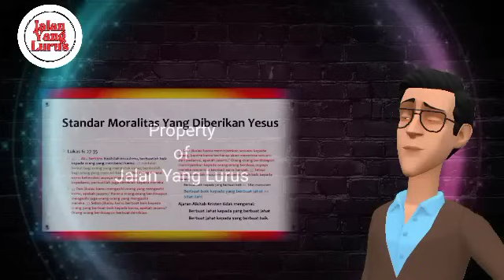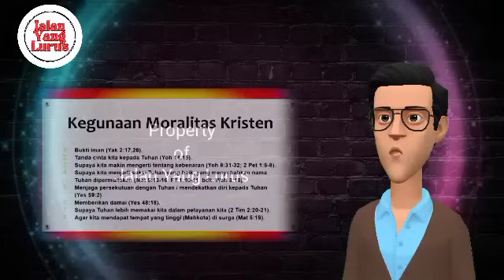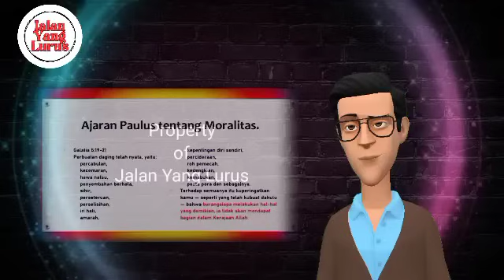SATU ROOM TERKEJUT!! ERBEN BUKA FAKTA MENARIK YANG MEMBUAT POLEMIKUS INI KABUR SAAT DEBAT